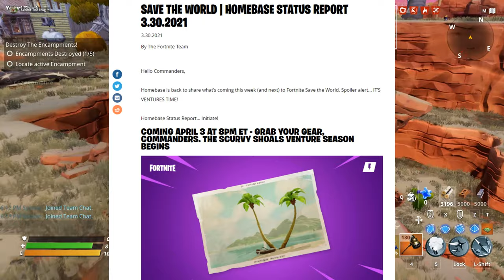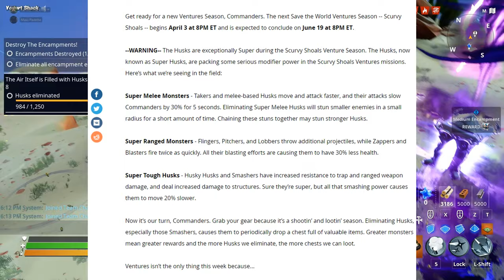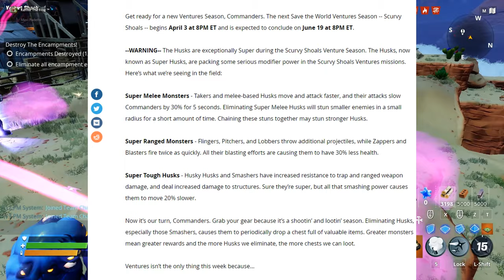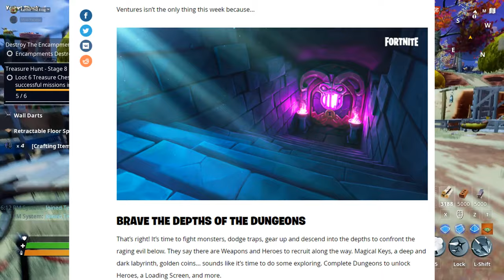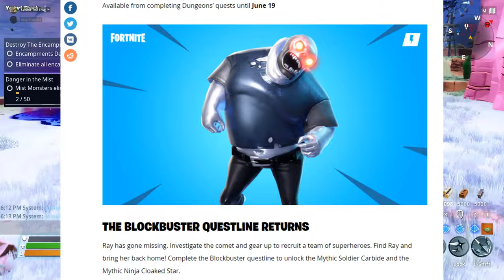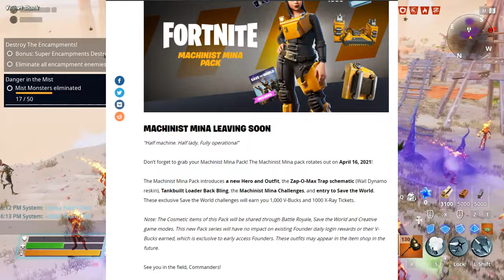*NEW Scurvy Shoals Ventures* Homebase Status Report & Upcoming Updates (March-April 2021)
Today's video is all about the new and upcoming updates to the game and what you will see within the next couple of weeks to save the world!